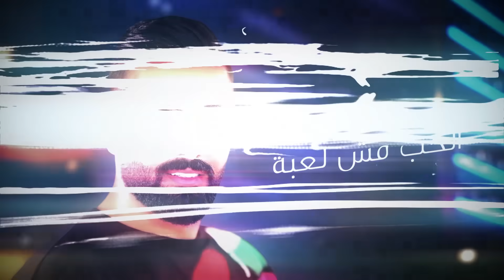Amir Youssef - Estazk Bel Houb (Official Lyric Video) | أمير يوسف - أستاذك بلحب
كلمات والحان: أنور سكندر
توزيع: أليان دبس

Video Art
HamoudiAlmlk
انتاج: AB PRODUCTION
Social Media Management: Nour Abou Baker

Follow Amir Youssef On